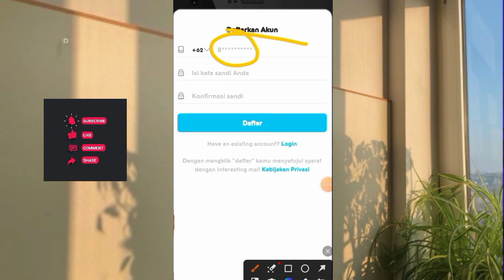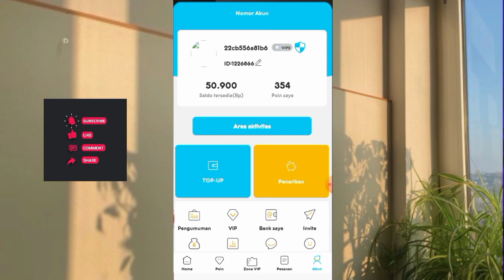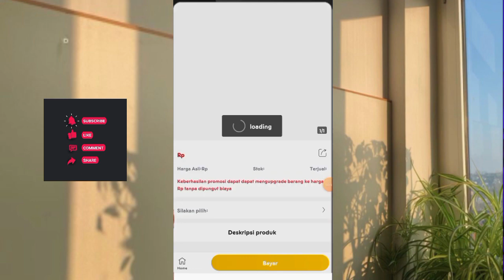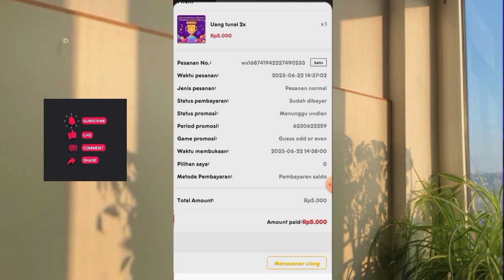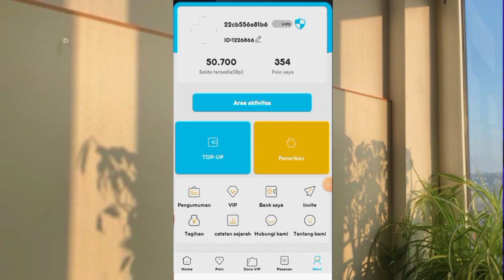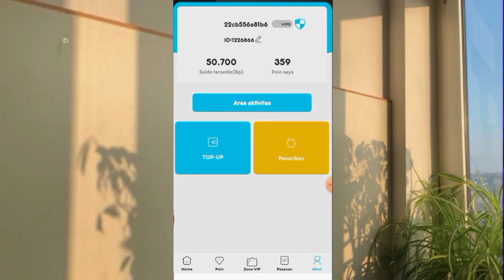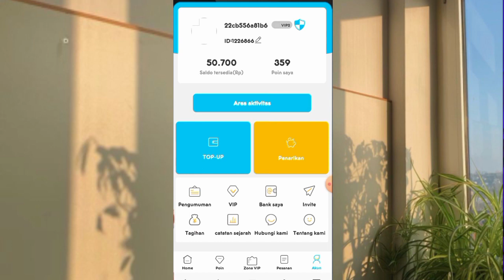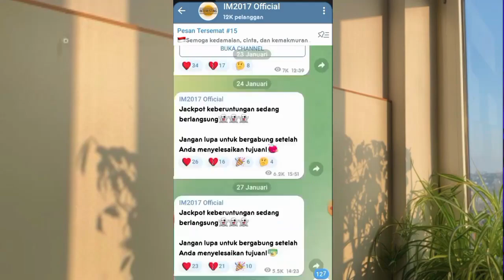BELUM BANYAK YG TAHU ! APLIKASI PENGHASIL SALDO DANA 2023, APK PENGHASIL UANG TERBARU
CARA DAPAT SALDO DANA ! APLIKASI PENGHASIL SALDO DANA TERCEPAT 2023, APK PENGHASIL UANG TERBARU 2023

DEPO PAHAM RESIKO

(bantu like,dan nonton ya)

Tonton Minimal 2 menit agar komentar tidak di anggap spam

NOTE : pemenang Give away Tidak Saya Hubungi ,Hadiah Langsung Di kirim.
jika ada yang menghubungi dan mengaku dari channel Mencari Gratisan itu semua penipuan.

bantu like ya ,komen,nonton minimal 2 mnt ya

Simak Penjelasan nya sampai habis ya supaya tidak salah paham